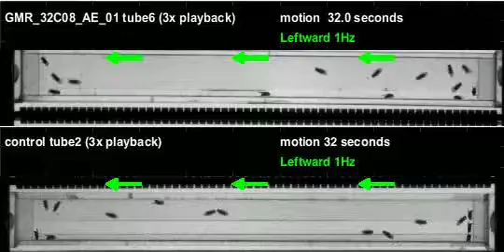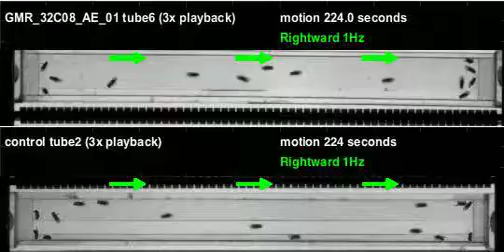GMR_32C08_AE_01_shi_Zeus_20120530T160021 motion (seq3)